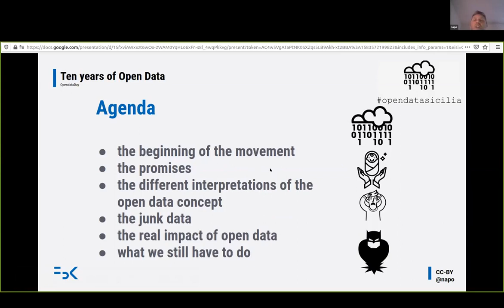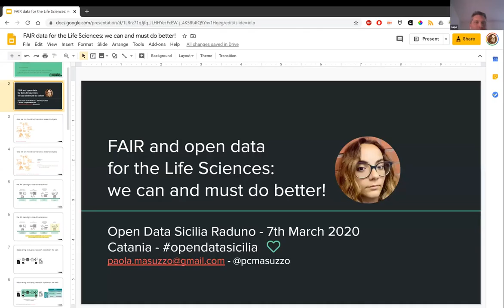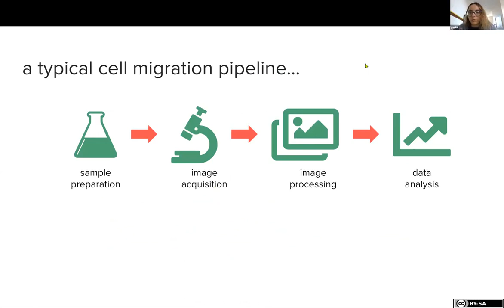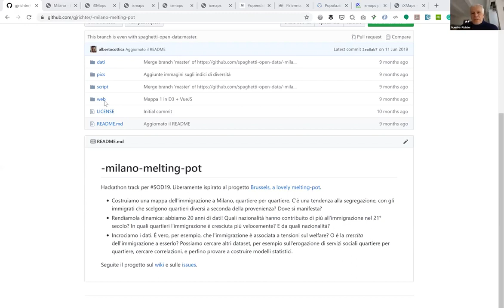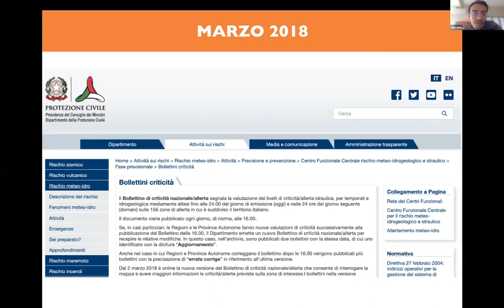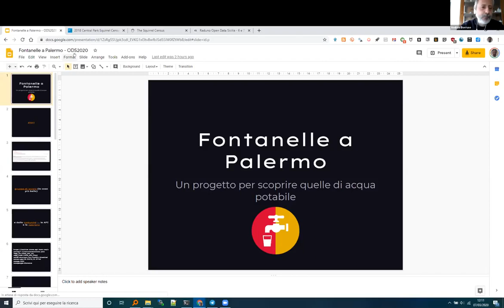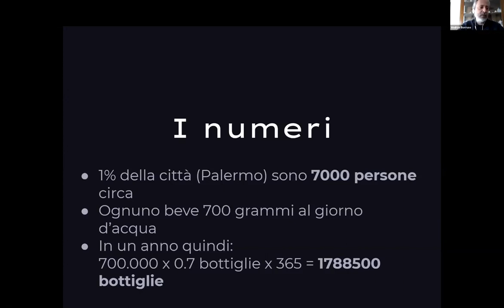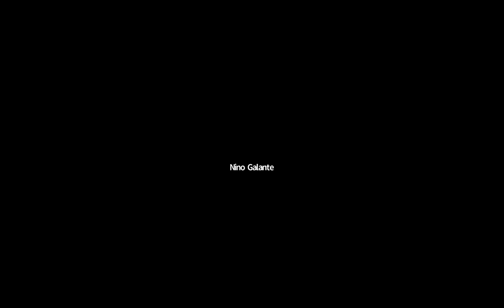(mini) Raduno OpenDataSicilia 2020